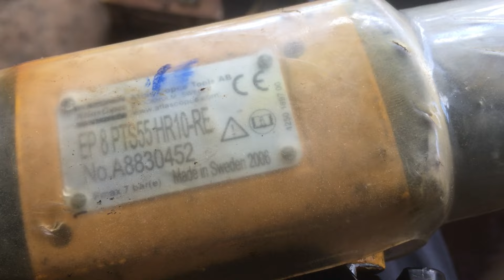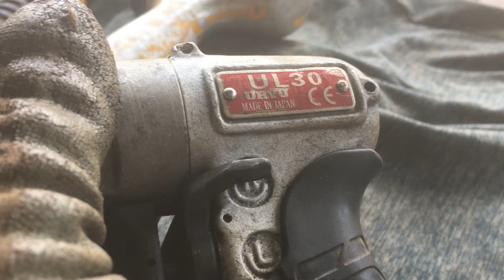Vít hơi,bulong hơi nhật bãi giá 350 ngàn 1 cái…0349653147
Anh chị có nhu cầu sài bulong hoi lh:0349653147